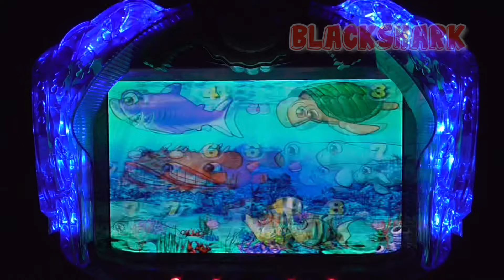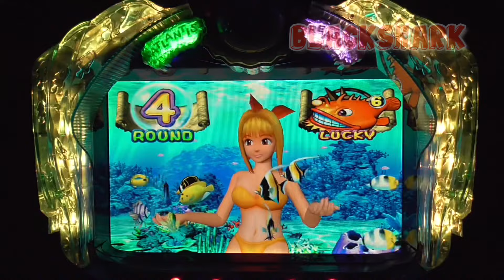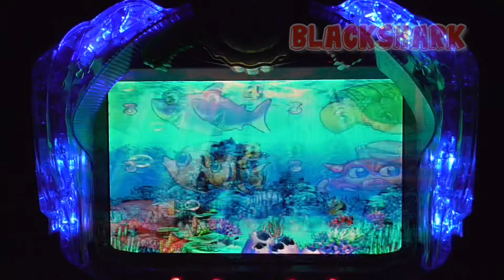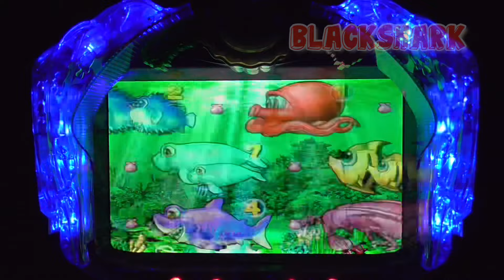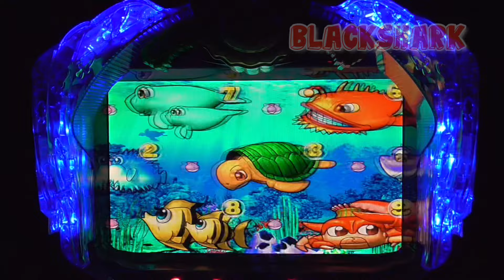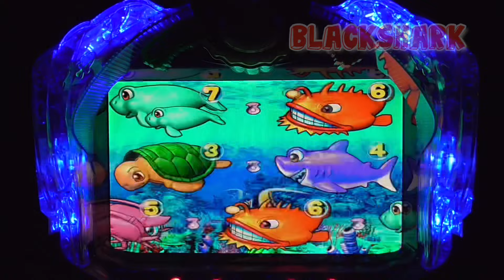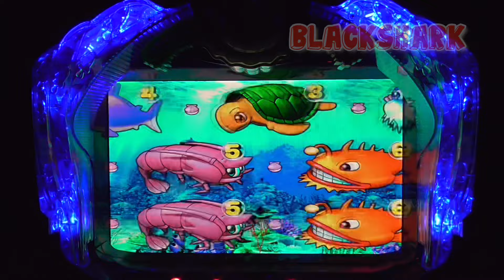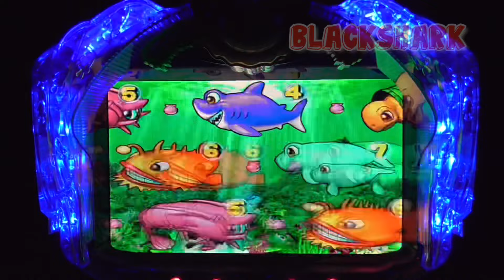劇的！【Japanese games 】大海物語Mirar、手錶、보고 있군요、ดู【Mount Fuji kyoto】【パチンコ女子】2021年7月11日